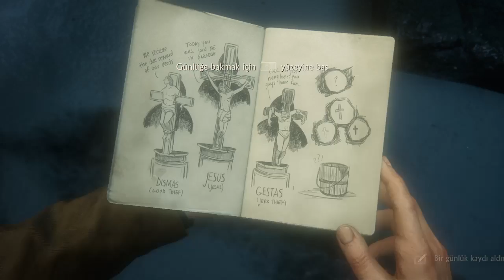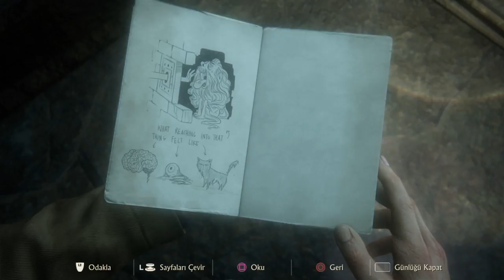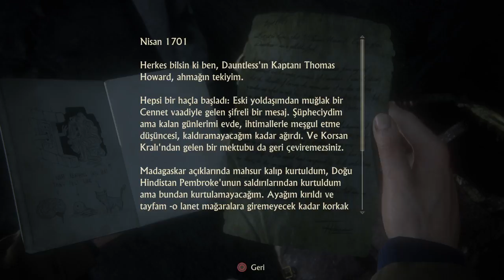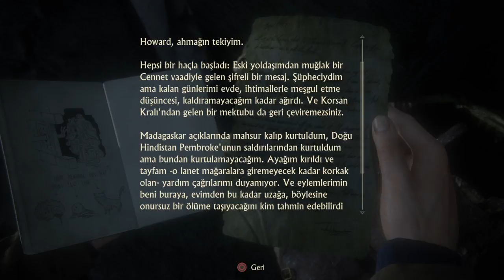SENİ SEVİYORUM ! | UNCHARTED 4 : A THİEF'S END BÖLÜM 10